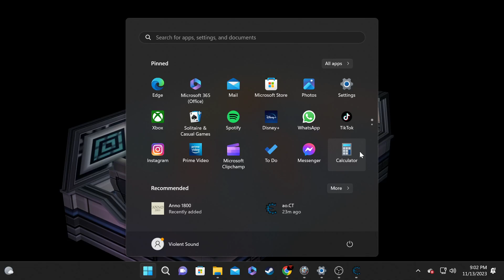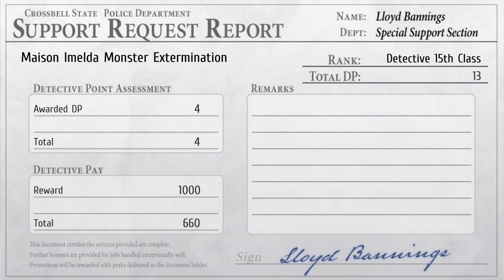Trails From Zero/Azure Season 7 Ep.6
Episode 6-"Smooth Ride"
Trails From Zero/Azure is set within the city-state of Crossbell, stuck between the two largest powers on the continent of Zumeria. It follows the adventures of the Special Support Section(SSS) a new branch of the Crossbell Police Department. The SSS was established to help improve the public perception of the CPD. But, they are clear underdogs compared to the well established Bracer guild.  However, Crossbell is big city and there is a lot hidden in the shadows, waiting to be uncovered.